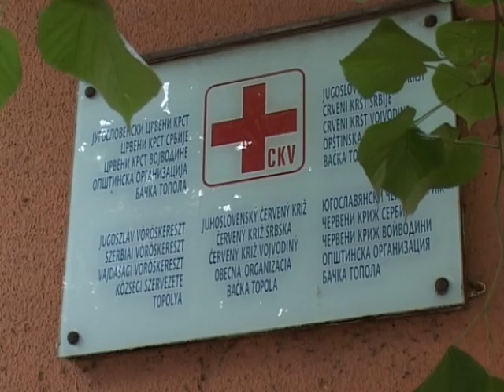Élelmiszer, csokoládé, élő nyúl (Választások 2012)